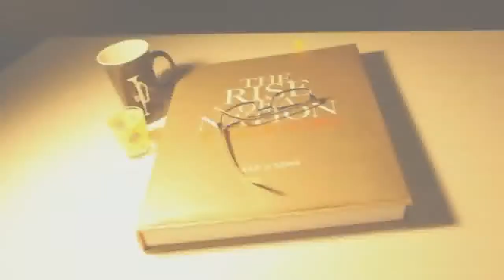How to: Play with Lighting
When it comes to lighting up a set, what is the most important point to keep in mind? The right light can help communicate the mood without having to use any words.

Sandra shows you how to play with lighting and even gives you a quick tip on KISS!